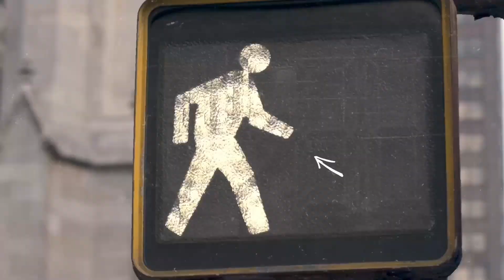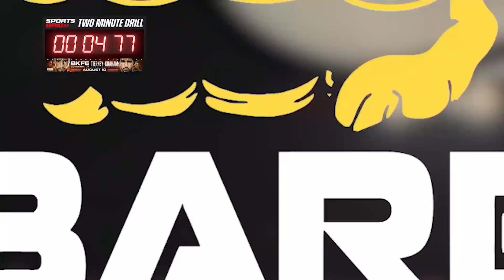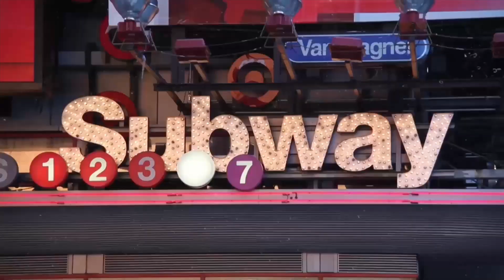NFL, MLB Slate, Olympics, 8/9/24 | Ferrall Coast To Coast Hour 3